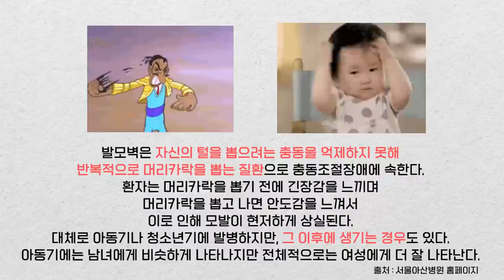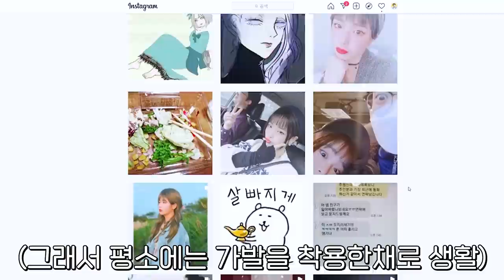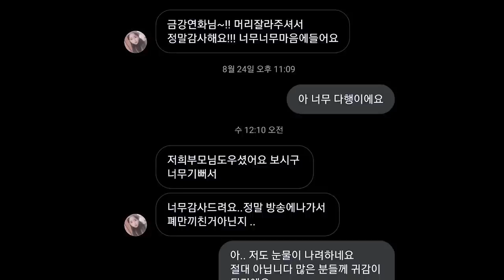15년동안 괴롭힘으로 자기 머리를 다 뜯어버린 여자의 사연은?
촬영장비: Logitech Stream Cam, UFO PRO
영상편집: 금강
썸네일편집: 금강다뷘

게스트 참여 비용은 무료입니다:)

00:00 인트로
00:14 발모벽이란?
00:37 발모벽이 무서운 이유
01:00 게스트분 등장
01:25 게스트분 가발사진
01:50 게스트분 머리상태 분석
02:39 편집자 센스
02:52 발모벽에 걸린 이유
03:47 딱 맞는 머리는? 커트시작
05:56 윤곽 1
06:19 숏컷 팁
07:01 윤곽 2
08:06 결과
08:36 감동의 메세지